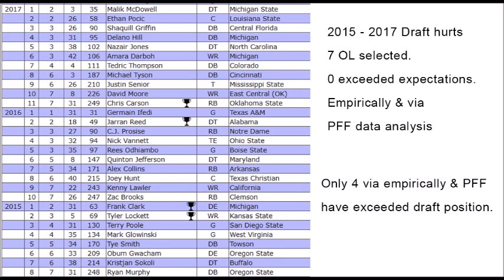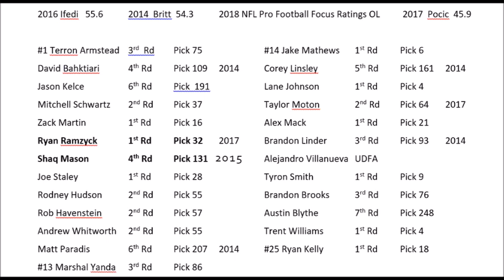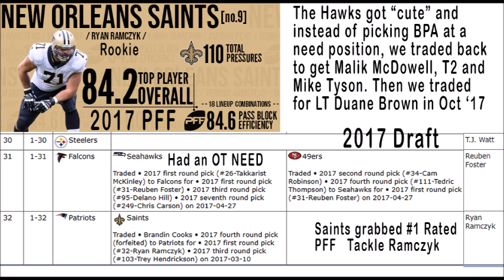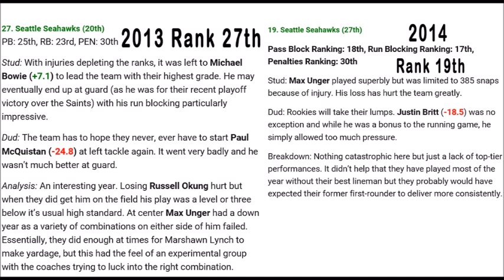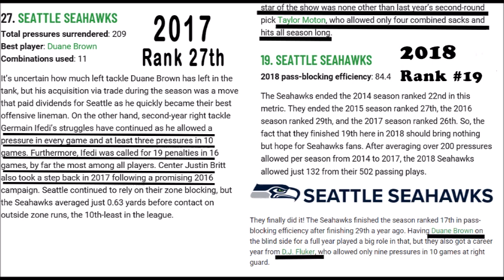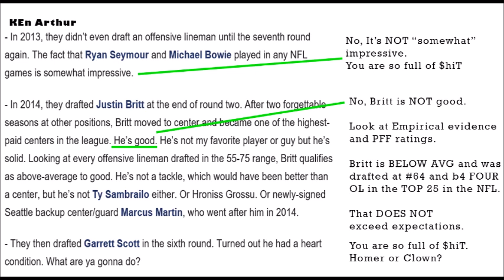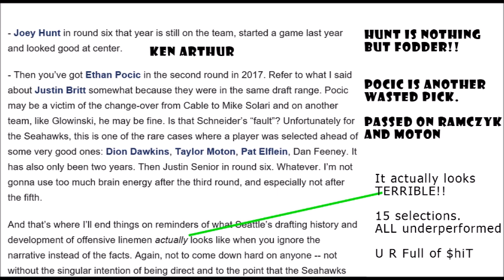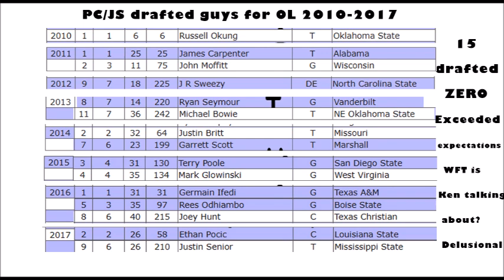Seattle Seahawks' Schneider & Carroll can't draft & develop Offensive Linemen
Had Pete and John been able to draft OL, the Hawks may have 3 SuperBowls.  They are 0 for 15 in drafting and developing OL from 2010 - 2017 in exceeding expectations.  Russell Okung at #6 in rd 1 was close but no cigar. Seahawks OL have never exceeded being ranked #19 in that 8 yr tenure with a League worst #32 in 2015 and #30 in 2016. Major drafting blunders in 2014, 2015 and especially 2017 have led to this horrendous return on OL drafted. Ken Arthur & John Gilbert of SeaGulls website needed empirical evidence and data analysis and now have it. Hopefully, their incessant claim that it's a misconception has been squashed by my incessant you tube rant. It's sad that guys running a football website are so lost when it comes to evaluating talent but these 2 take the cake.

Sorry to be disrespectful but it's due I returned the action.